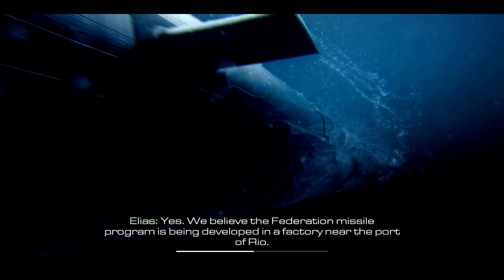Call of Duty Ghosts (COD) || Gameplay Walkthrough || Part 10 || Atlas Falls (Mission 10) || LoOseR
PUBG Mobile Account ID: 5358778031
PUBG PC Account: TheLoOser
 MYSELF:
Name:  Muhammad ZeeShan
DOB:     19-September-1996
Qualification: BS(Software Engineering)
City:      Wah Cantt (Taxila)
My System Specifications:

💻  HDD - 1TB
💻  SSD - 128GB
💻  LCD - Dell U2412M Gaming Monitor  24'
💻  Mouse - EWEADN pro backlight gaming mouse
💻  Headset - Canieen K8
💻  Keyboard - Dell

-~-~~-~TAGS~~-~~-~-

LOOSER PLAYZ LOOSER'S PLAY LOOSER PLAYS LOSERS PLAY LOOSER PAK INDIA GAMING COMMUNITY PAKISTANI STREAMER PAKISTANI LIVE STREAM PAKISTANI CELEBRITY PAKISTANI CELEBRITIES PAKISTAN ZINDABAD RED DEAD REDEMPTION 2 APEX LEGENDS PAKISTAN PAKISTANI URDU HINID GAMEPLAY AMERICAN STREAMER YOUTUBER PUBG OUTLAST 2 PUBG MOBILE  LIVE STREAM  FAR CRY 5 GIVEAWAY CUSTOMROOM INDIA vs Pakistan gaming god of war hd 1080p 60fps ROYAL PASS GIVEAWAY STARWARS JEDI FALLEN ORDER